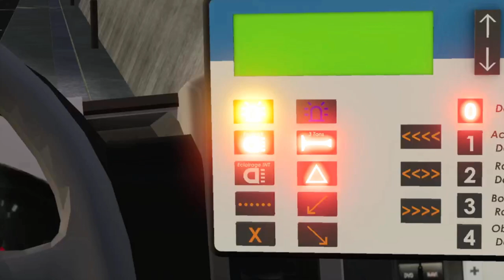farming 2019 Macadam sur la piste cyclable de la ville d'oranget #02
Hello c'est mika nouvelle vidéo sur Farming 2019

Pour nous renjoindre voici le serveur discord !

Si le contenue est bien hesite pas partager !